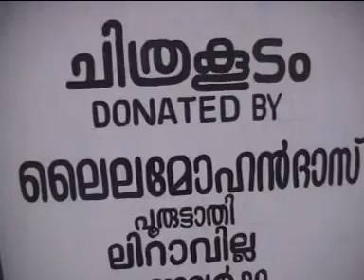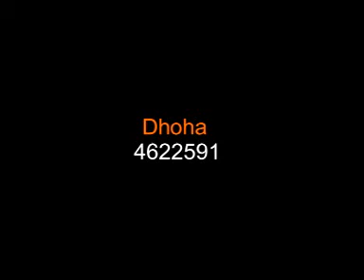AVSEQ01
EZHAMKULAM KAVIL SREE BHADRA DEVI TEMPLE  TRUST
UPADEVALAYAPRATHISTA ON MAY 23 005